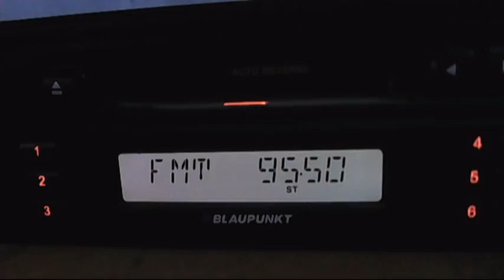fm dx low sender rvs calarasi in bucharest 22:51